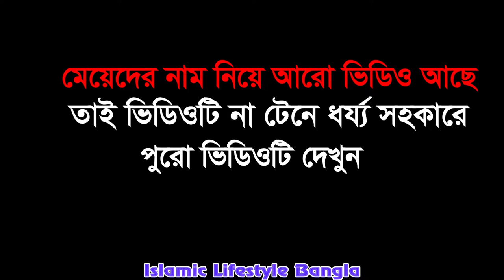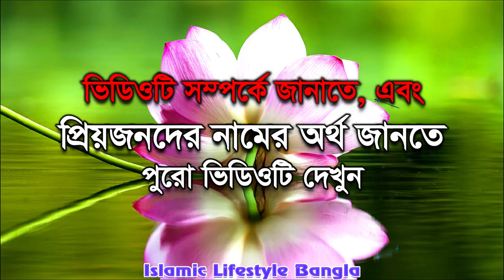youtube video #-EvhS0EKExI